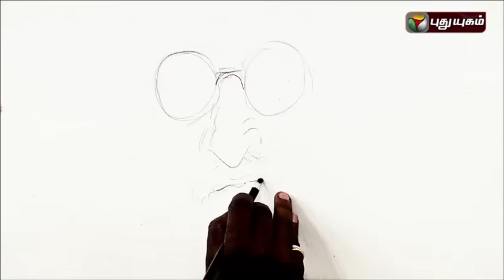Rajinikanth's KABALI Look Skecthed By Art Director Ramalingam | Puthuyugam TV Exclusive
Kabali is an upcoming 2016 indian Tamil-language gangster-drama film written and directed by Pa. Ranjith. The film stars Rajinikanth as the title character, whilst Taiwanese actor Winston Chao, Radhika Apte, Dhansika, Dinesh Ravi(Best known by his stage name Attakathi Dinesh), Kalaiyarasan and John Vijay. Star in other pivotal roles. Most of the scenes occurred in Malaysia. The film is slated for release on 22 July 2016.